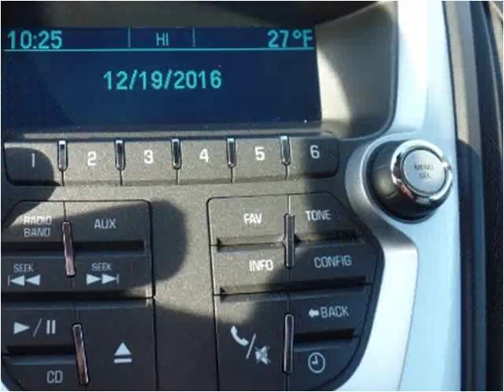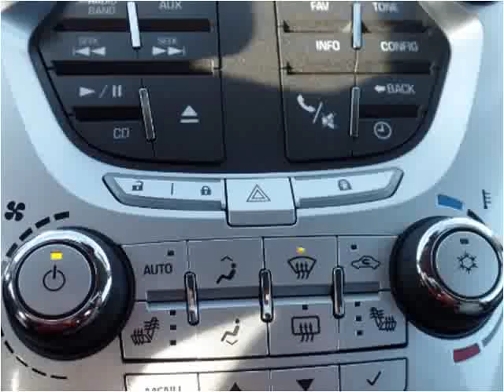2010 Chevrolet Equinox Used Cars Mt Pleasant MI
This 2010 Chevrolet Equinox is available from Auto Group Leasing.